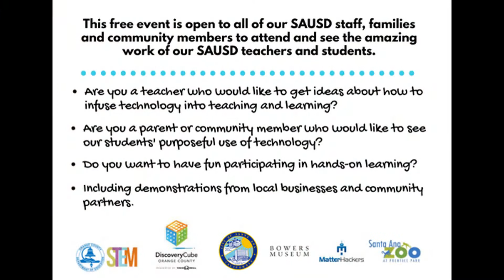SAUSD Student-Powered Showcase - Mr. Christopher Yusi & McFadden IT K-8 STEAM Students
The Santa Ana Unified School District invited the entire community to the 2017 Student-Powered Learning Lab and Showcase!

The event was held on Wednesday, May 24, 2017, from 4-6PM, at McFadden Institute of Technology in Santa Ana, California.

This free event is open to all SAUSD students, staff, families and community members to attend and see the amazing work of our SAUSD teachers and students.

Are you a teacher who would like to get ideas about how to infuse technology into teaching and learning?

Are you a parent or community member who would like to see our students' purposeful use of technology?

Do you want to have fun participating in hands-on learning including demonstrations from local businesses and community partners?